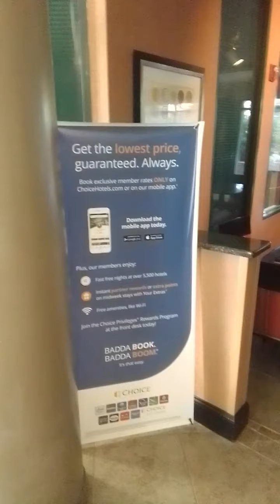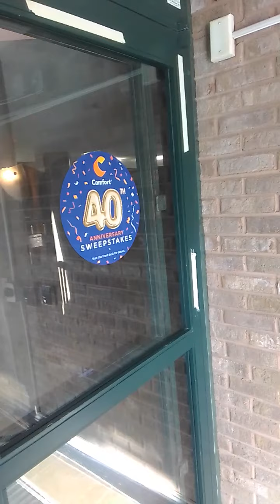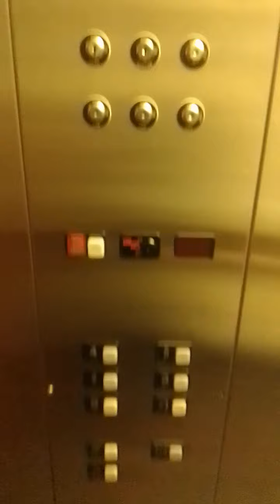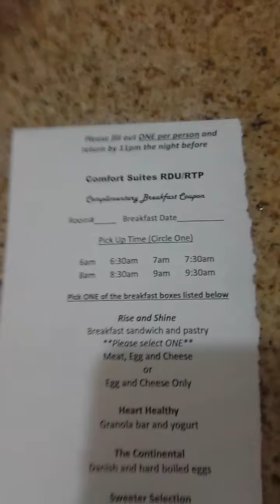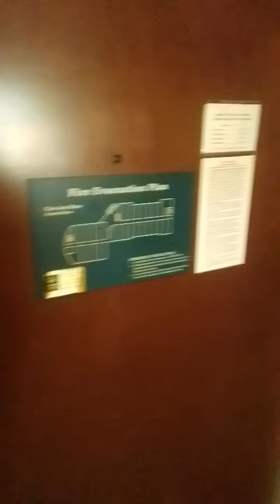Hotel - Durham (08/28/21)